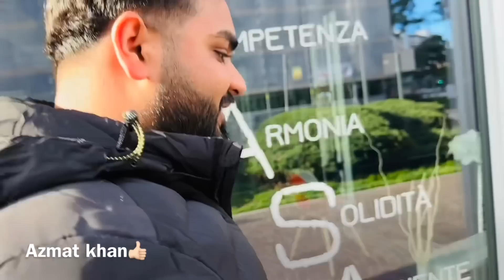Sare khu bs Pakistan ta lare | Azmat khan vlog